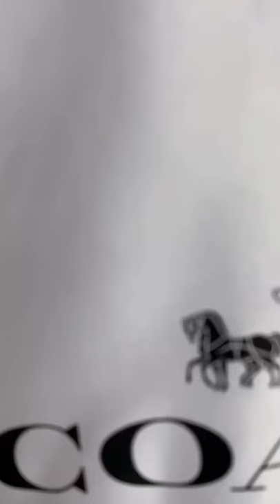Luxury unboxing: Coach Field tote In Signature Canvas With Horse And Carriage Print